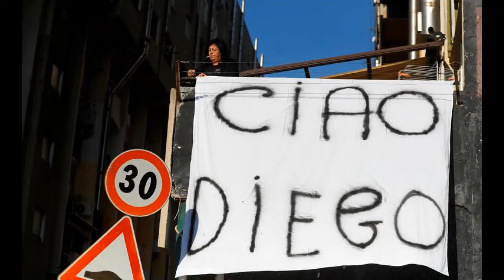Homenaje a Maradona. 1960 - Hasta Siempre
Maradona por Galeano
"Maradona tiene que cargar con una cruz muy pesada en la espalda: llamarse Maradona. Es muy difícil ser Dios en este mundo, y más difícil comprobar que a los dioses no se les permite jubilarse, que deben seguir siendo dioses a toda costa. Y el de Maradona es un caso único, el deportista más famoso del mundo, a pesar de que hace años que ya no juega, esa necesidad de protagonismo derivada de la popularidad mundial que tiene. Quiero decir que es el más humano de los dioses, porque es como cualquiera de nosotros. Arrogante, mujeriego, débil... ¡Todos somos así! Estamos hechos de barro humano, así que la gente se reconoce en él por eso mismo. No es un dios que desde lo alto del cielo nos muestra su pureza y nos castiga. Entonces, lo menos que se parece a un dios virtuoso es la divinidad pagana que es Maradona. Eso explica su prestigio. Nos reconocemos en él por sus virtudes, pero también por sus defectos"  Eduardo Galeano

Maradona by Galeano
"Maradona has to carry a very heavy cross on his back: his name is Maradona. It is very difficult to be God in this world, and more difficult to see that the gods are not allowed to retire, that they must remain gods at all costs. And Maradona's is a unique case, the most famous sportsman in the world, despite the fact that he has not played for years, that need for prominence derived from his worldwide popularity. I want to say that he is the most human of gods, because he is like any of us. Arrogant, womanizer, weak... We are all like that! We are made of human clay, so people recognise themselves in him for that very reason. He is not a god who from the heights of heaven shows us his purity and punishes us. Then, the least that resembles a virtuous god is the pagan divinity that is Maradona. That explains his prestige. We recognise ourselves in him by his virtues, but also by his defects" Eduardo Galeano